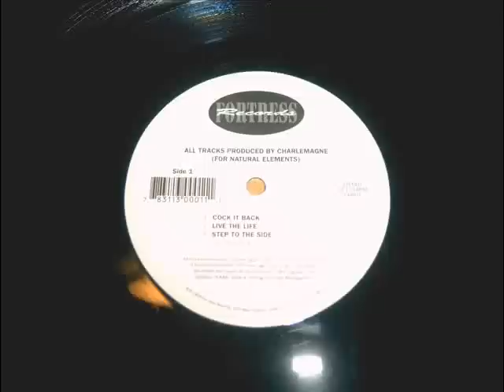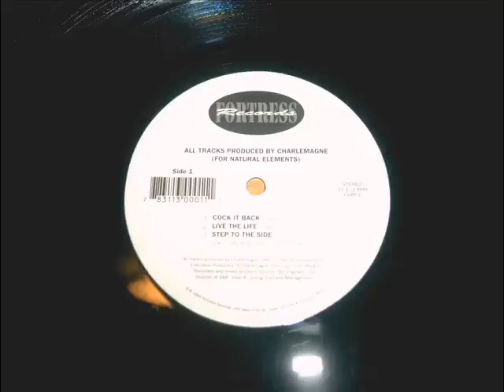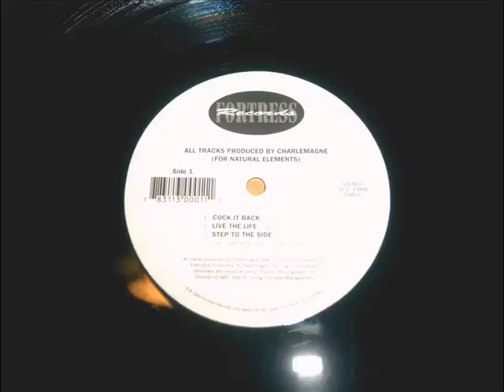Natural Elements - Live The Life / 69 caddy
Released back in 1994 on "Fortress Records" NYC